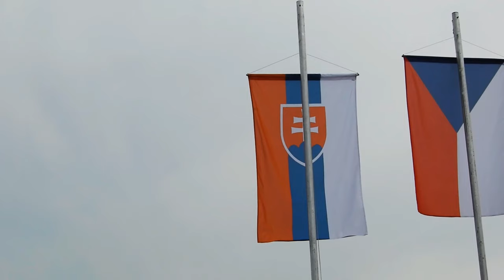The 90th Expeditionary Fighter Squadron participates in the Slovak International Air Fest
The 90th Expeditionary Fighter Squadron participated in the Slovak International Air Fest at Malacky Air Base, Slovakia, Aug. 27, 2022. The F-22 participation marks the first-ever showcase of Raptors at the Slovak International Air Fest and reinforces the U.S.’s steadfast commitment and support to our NATO Allies and partners. (U.S. Air Force video by Capt. Claire Waldo)

SLOVAKIA
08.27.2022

Film Credits: Video by Capt. Claire Waldo
U.S. Air Forces in Europe and Air Forces Africa Public Affairs